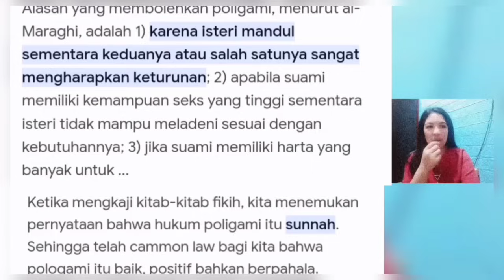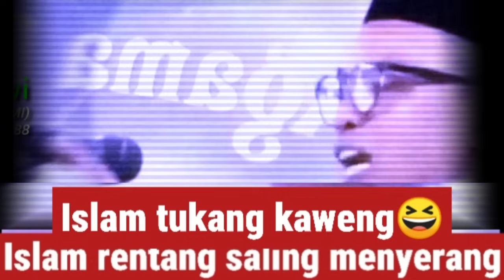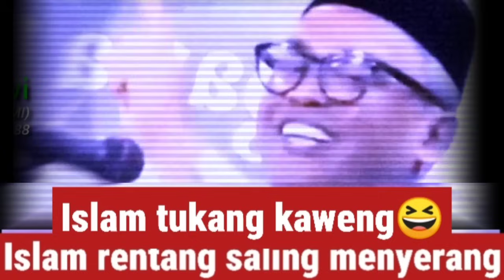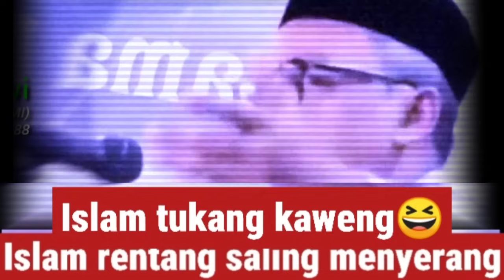ini aneh tapi nyata sih😀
Islah Bahrawi bilang ajaran Islam ini bohong,bagaiman ni tanggapan orang muslim atas pernyataan ini.simk videonya jika berkenan.